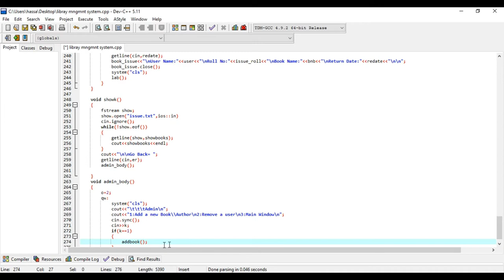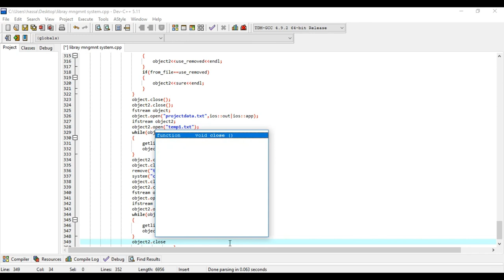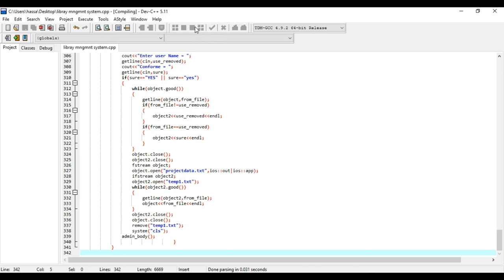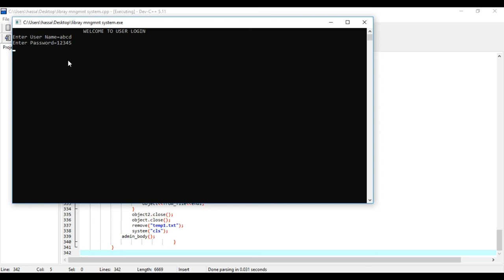library managment system in c++ part 5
this videos are lunched for those who want to build their basic skills in c++.in this tutorial i will teach you how to use arrays in c++.(one diamention array,two diamentio array).in the whole course i will teach you:
1:variables;
2:datatypes:
3:how to print table in c++
4:arrays concept:
5:Function:
6:structures:
7:how to print staric in c++
            PROJECTS:::
1::Snake Game:
2:Tic Tac Toe Game:
3:Library Managment system
4:Scientific calculator